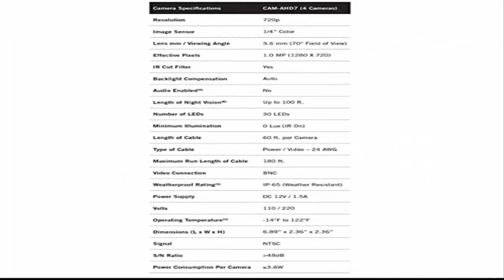Night Owl Security 4 pack of Indoor Camera